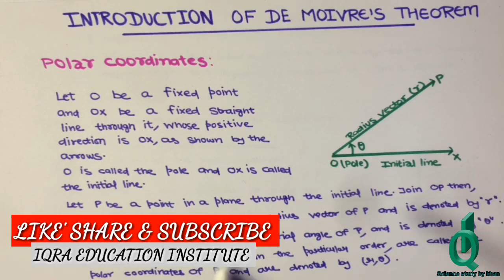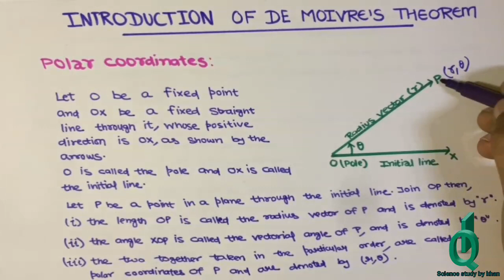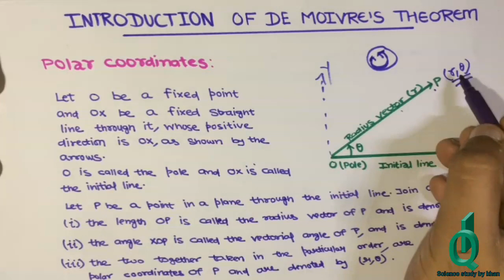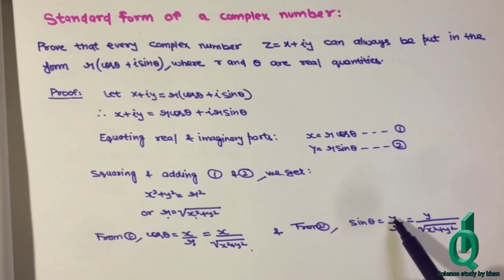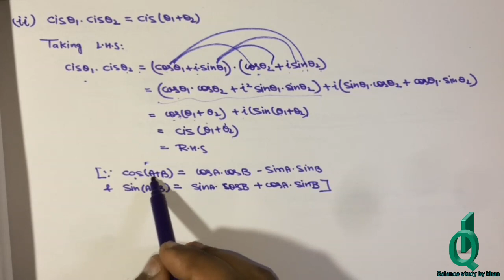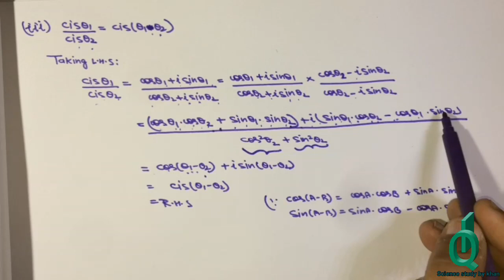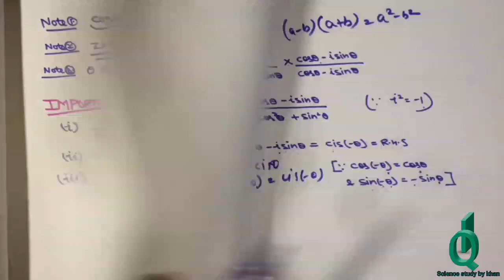Introduction to de movire's theorem | de movire's theorem in hindi | (Part-1)